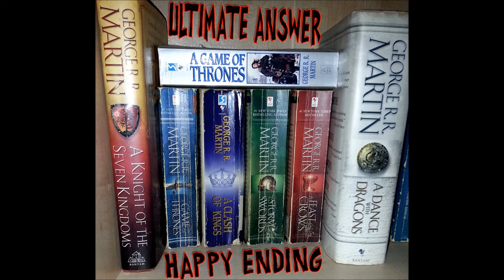Happy Ending (Game Of Thrones Fan-Fiction Freestyle) - Ultimate Answer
Part 1 in a hopeful series of "Fan-Fiction Freestyles"

Explores a little "What If?" scenario in the Game of Thrones Universe

Featuring a clip from the amazing podcast "Making Plans With Dave" (Found on Soundcloud)

lyrics
I sit upon a throne of swords and wear a crown that looks the same
Red Wedding never happened so Robb Stark's the fucking name
In face King Stark's the fucking name, cuz the game done fucking changed
King in the North and Seven Kingdoms, now all Winterfell will reign
All my enemies been shamed, slain the Lion, crushed the Flower
Fuck the Freys, call me Bin Laden way I brought down their twin towers
All the power of 4 Kings couldn't bring me to my knees
Never bothered with old Walder, told his daughters all "Bitch please"
Now they freeze or run and hide when we all fly our banners high
But my brother Snow has warned us so it's for The Wall we ride
So many lied, so many died, and most of all our father Ned
So now I'm lining my Red Keep with every Lannister's blonde head
I'm seeing red like im Targaryen, carrying a grudge
Smart move marry Daenerys, now the Wolf has Dragon's blood
Now the world has come undone and all the White Walkers have risen
But we're backing up The Watch, it's no longer a frozen prison
It is written that the Prince That Was Promised will stop this all
It's Azor Ahai reborn and he's standing atop The Wall
The Others topple and fall with one call of Dracarys
It's all over so quick that all the hype seems retarded
For all the hate that was started I rip the heart of of Baelish
Send a piece to each kingdom, now that mother fucker famous
You can't blame us, for sitting here wishing and pretending
Cause you know George Martin won't give us this Happy Ending